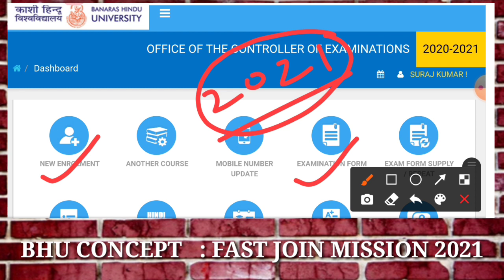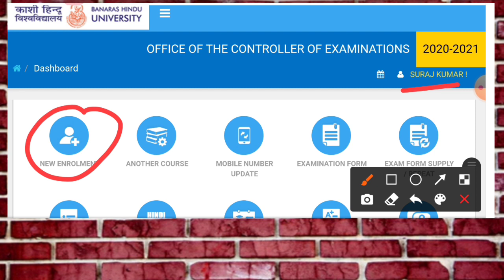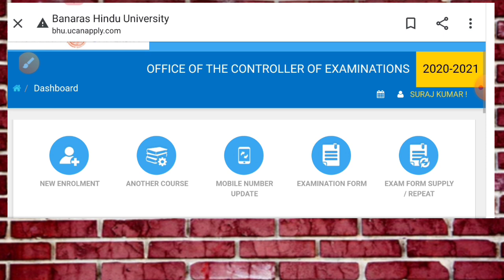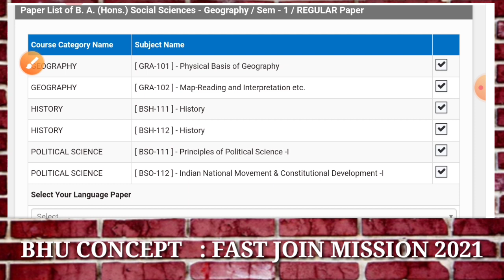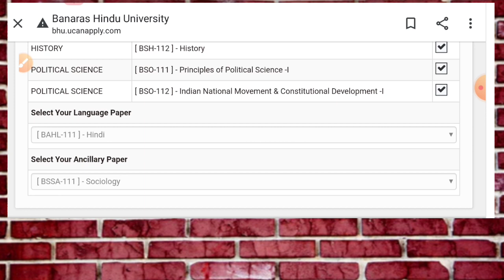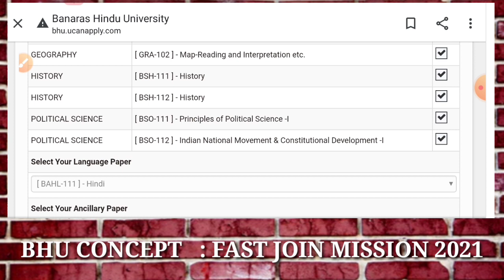BHU STUDENT PORTAL ।। How to fill Examination Form? ।। क्या 31 जनवरी अंतिम तिथि? ।। Enrollment Form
WELCOME ❣️
          BHU CONCEPT

हमारे कोर्स से जुड़ी जानकारी के लिए नीचे दिए गए लिंक को ओपन करें ।।    जय हिंद

BHU CONCEPT ONLINE LEARNING PLATFORM

सफलता का मंत्र :- ईमानदारी के साथ कड़ी मेहनत

स्पेशल कोर्स :- BHU BA (Arts & Social)

BHU CONCEPT ।। BHU ENTRANCE
BHU BA ENTRANCE 2021
RAJNEESH RANJAN

UG , PG & CHS सभी UPDATES यहाँ🤘

    👉BHU CONCEPT

  सर्च-BHU CONCEPT👍

            ऑलवेज हैप्पी👍